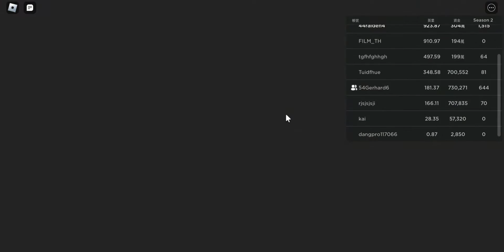i play car dealership with roy gerhard